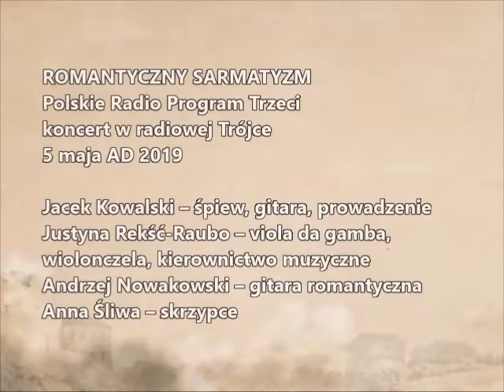GDYBY ORŁEM BYĆ!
«Skrzydłem orlem lub sokolem / Unosić się nad Podolem... / Boże w orła zmień!»
Maurycy Gosławski (+ 1834, t), «Dumka na wygnaniu»
Nagranie z koncertu «ROMANTYCZNY SARMATYZM» w Studio im. Agnieszki Osieckiej Polskie Radio Program Trzeci 5 maja 2019 godz. 21:00
Jacek Kowalski – śpiew, gitara, prowadzenie
Justyna Rekść-Raubo – viola da gamba, wiolonczela, kierownictwo muzyczne
Andrzej Nowakowski – gitara romantyczna
Anna Śliwa – skrzypce